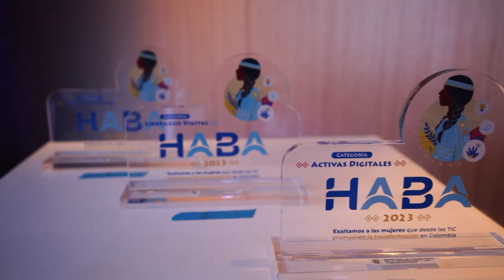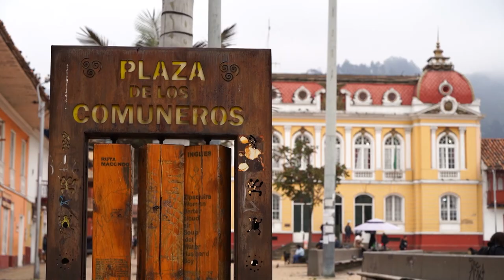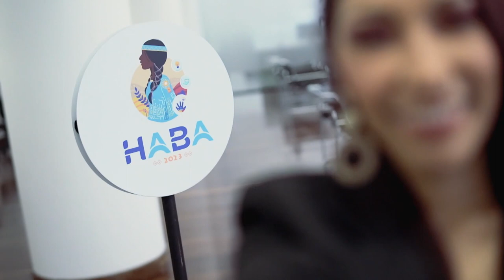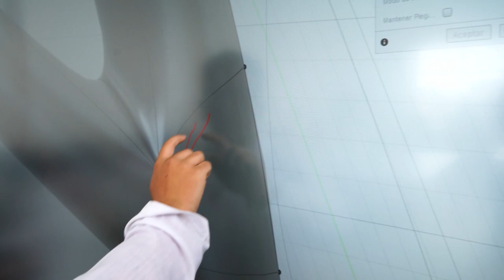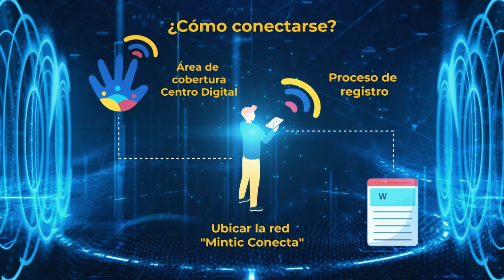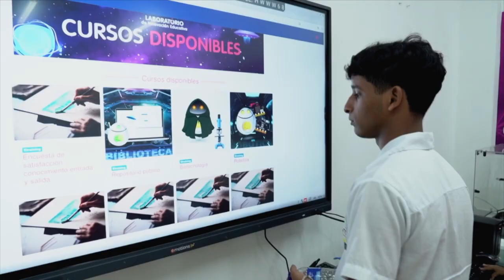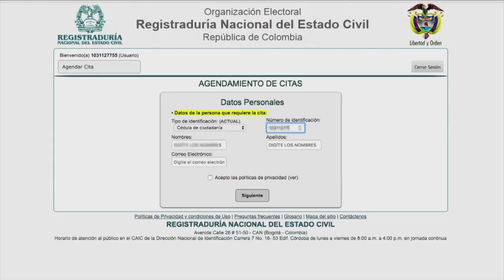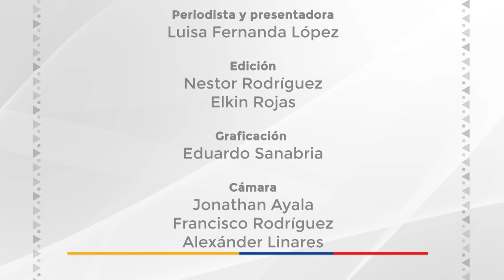'Conecta TIC TV' - Capitulo IV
‘Conecta TIC TV’ es el programa oficial del Ministerio TIC, que se emite todos los domingos para visibilizar las historias de los protagonistas de la transformación social.